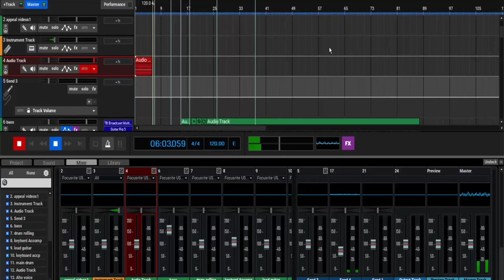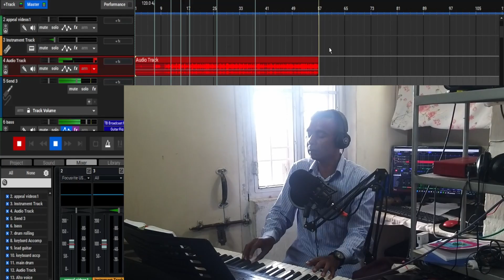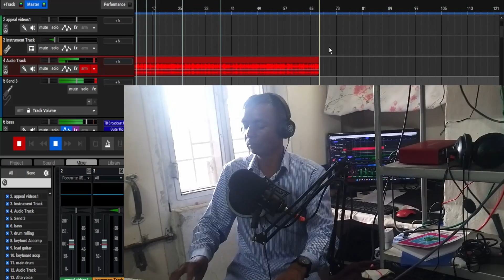BUROM H'U BLEI SHA JRONG || KHASI GOSPEL SONG || LB-346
This hymn Burom H'u blei shajrong sang and arrnaged the music by Tobias Wahlang for creative Pro Tv.  I hope and pray you will enjoy listening and singing along with me over here at Creative Pro Tv.